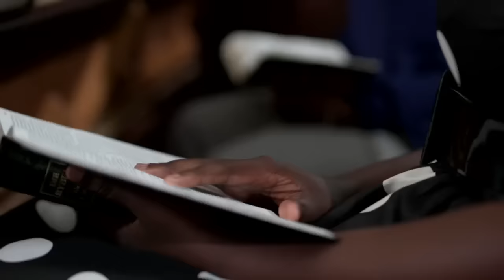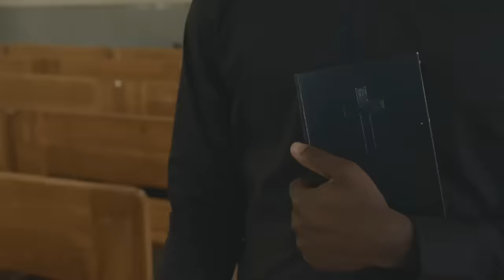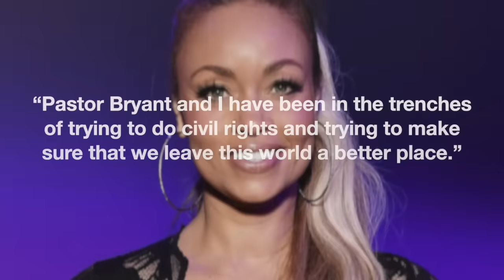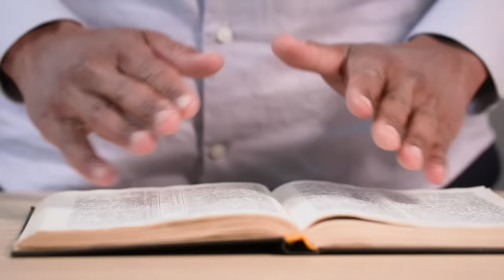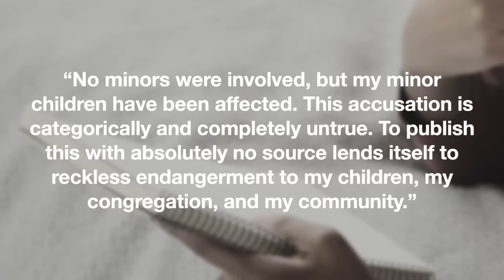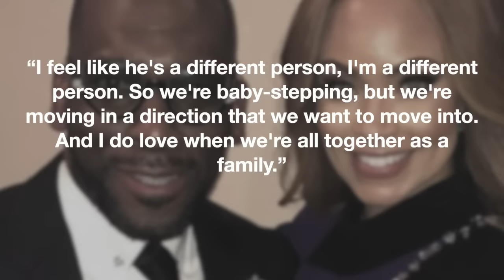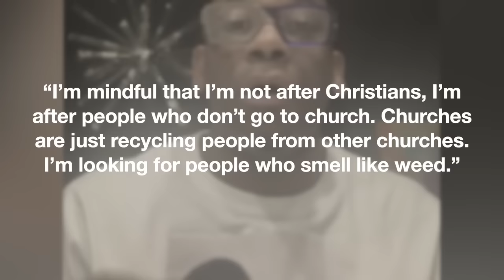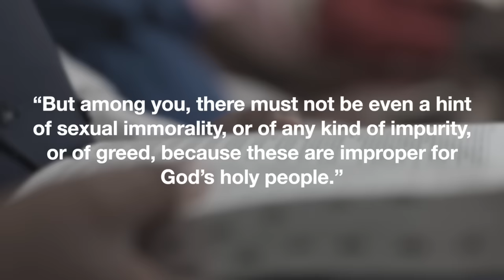The MESSY Life of Pastor Jamal Bryant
We’re continuing our Megachurch Messiness series with a deep dive into the messy life of Pastor Jamal Bryant.

Read Gizelle’s Book